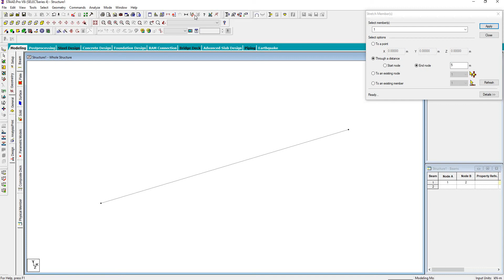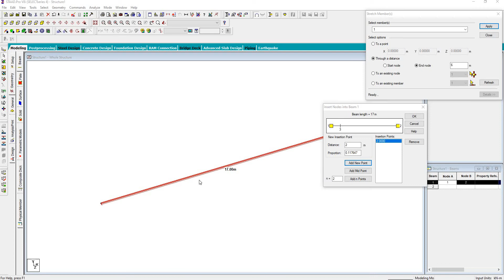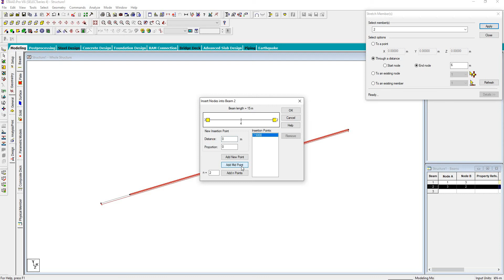split beam,stretch, node to node distance in staad pro - CADD Nest